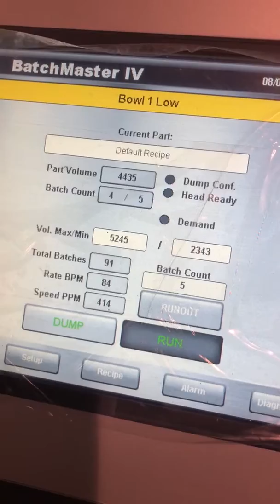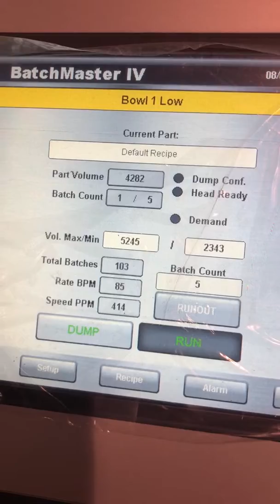BMIV feeding and counting gummy’s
5 count of sugar coated round gummy’s feeding on a standard configuration Batchmaster IV 5gate counter.